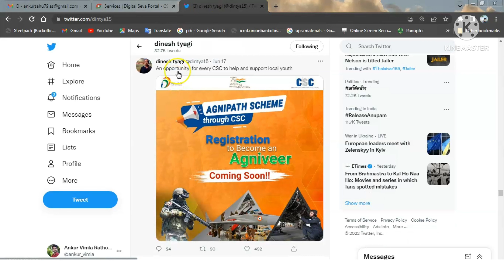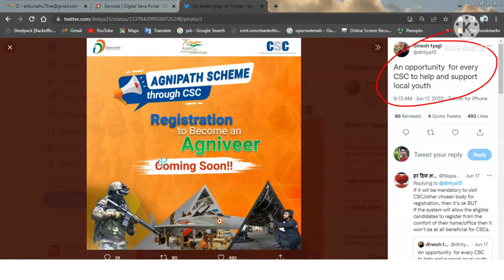CSC से होंगे अग्निवीर रजिस्ट्रेशन | Agniveer Registration Kaise Kare | Agniveer Yojana Registration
Important Links

Contact Section